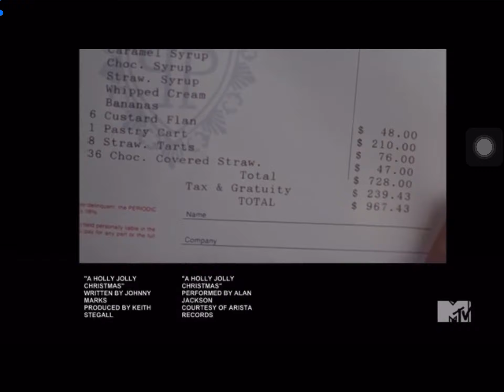Home Alone 2 Lost In New York MTV Outro